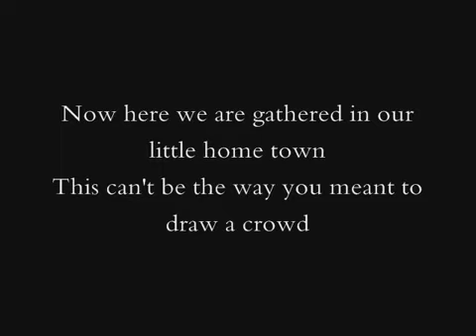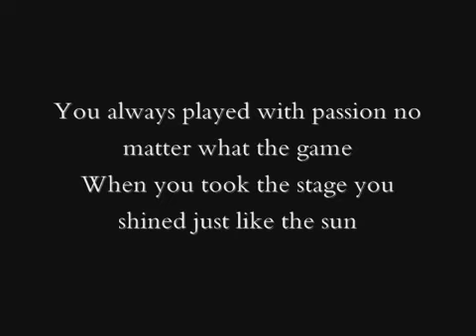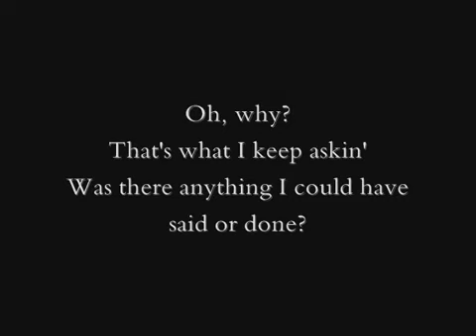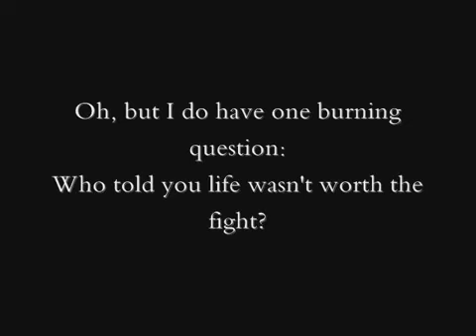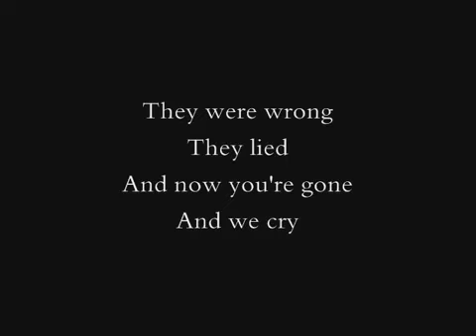Why Rascal Flatts Lyrics 2